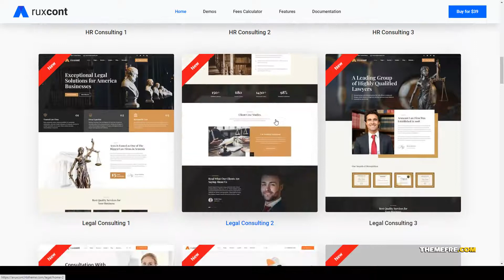Aruxcont - Business Consulting WordPress Theme Business Finance digital marketing Build Website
Columns 1

 Layout Responsive

 Tags advertising, agency, business, Business Finance, company, consulting, corporate, digital marketing, finance, hr, job consultancy, marketing, SMM